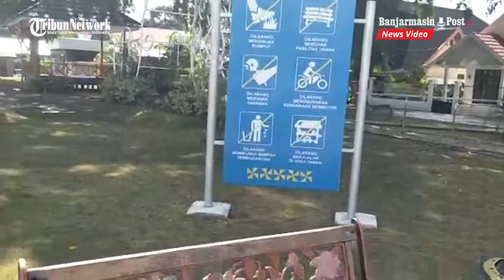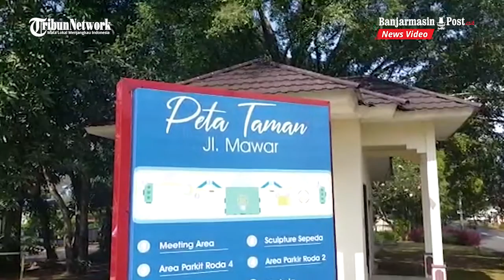Taman Mawar Lansia di Loktabat Utara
BANJARMASINPOST.CO.ID - Taman Mawar Lansia adalah taman yang terletak di No.17, Loktabat Utara, Kecamatan Banjarbaru Utara, Kota Banjarbaru.

Dinamakan Taman Lansia karena banyak masyarakat yang sudah lansia sering memanfaatkan jalur setapak batu untuk refleksi kaki di tempat tersebut.

Walaupun bernama Taman Lansia, namun pengunjung yang datang juga berasal dari kalangan anak muda.

Taman Mawar Lansia terletak ditengah kota tepatnya di belakang rumah Dinas Wali Kota Banjarbaru.

Beragam fasilitas umum, di siapkan di taman yang berada dekat lwmjkiman kenduduk ini seperti Meeting Area, Sculpture Sepeda, Area Parkir untuk roda dua dan empat, Musala, toilet, fitness outdoor, jalur refleksi.

Disediakan pula tempat duduk serta gazebo dan ada pula replika Bunga Mawar yang menjadi ikon Taman Mawar Lansia ini.

Biasanya setiap pagi dan sore taman lansia banyak didatangi pengunjung selain untuk berolahraga juga mengajak keluarga bersantai sambil menikmati suasana yang sejuk dan nyaman ini.

Sayang disaat Pandemi Covid 19 Taman Lansia ini ditutup untuk umum. Walau masih bisa masuk karena tanpa pagar namun ada spanduk himbauan agar masyarakat mentaati peraturan pemerintah tentang protokol kesehatan. (khairil Rahim)